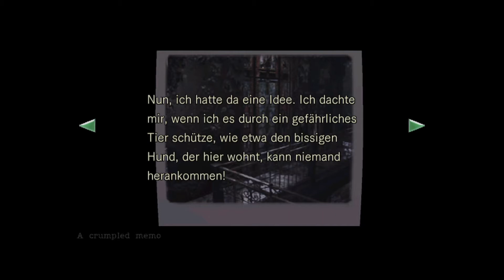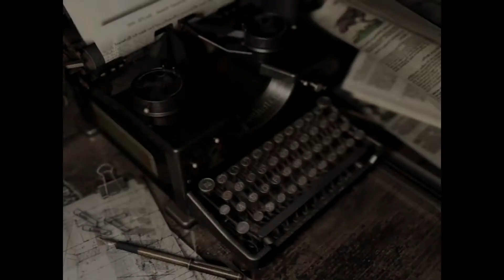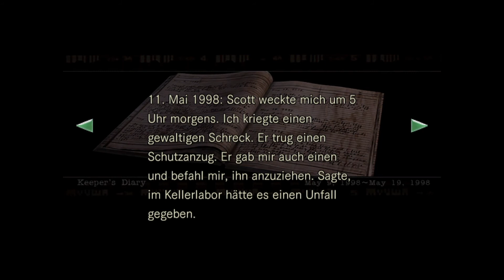Die Jagd nach dem Schlüssel #05 Resident Evil [blind/Jill] Gameplay Let's Play deutsch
Kommentiertes Gameplay zu „Resident Evil“.

1998. Spezialeinheiten wurden entsandt, um mysteriöse Mordfälle außerhalb von Raccoon City zu untersuchen. Nach ihrer Ankunft werden sie von blutdürstigen Hunden angegriffen und müssen Flucht in einer Villa suchen, aber der Geruch des Todes liegt in der Luft. Mit knappen Vorräten kämpfen sie fortan um ihr Überleben.

Entwickler:               Capcom
Publisher:                 Capcom
Veröffentlichung:    20. Januar 2015 (HD Remastered)